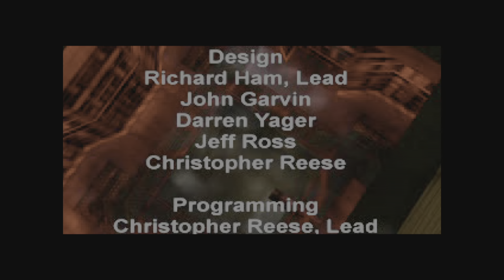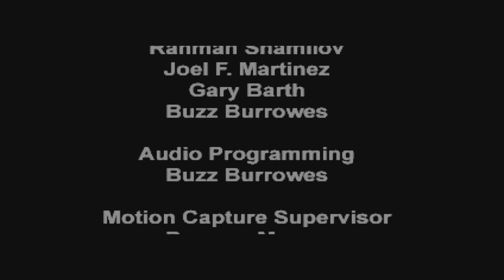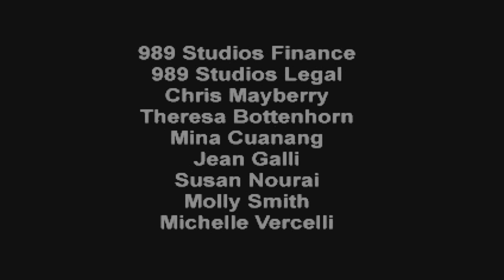Syphon Filter_34 Final - Eliminando o Rhoemer